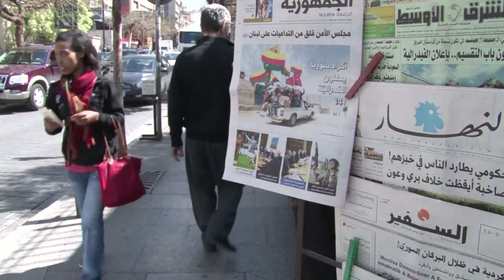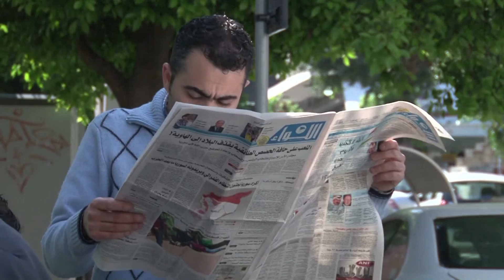31.03.2016 Nova24TV: Libanonski časopis pred propadom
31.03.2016 Nova24TV: Libanonski časopis pred propadom